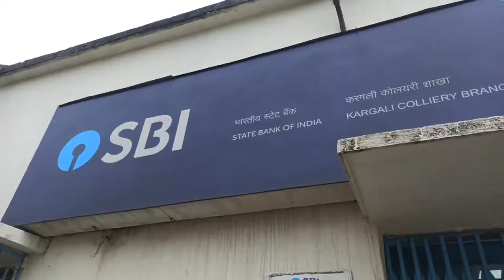Sbi me bank account open kar liye finally || vlog gone wrong 😱😭 || video band karo 💔😭🤬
Ajj jaa rahe hai sbi bank account open karne vlog gone wrong